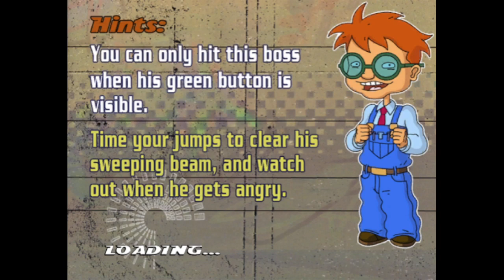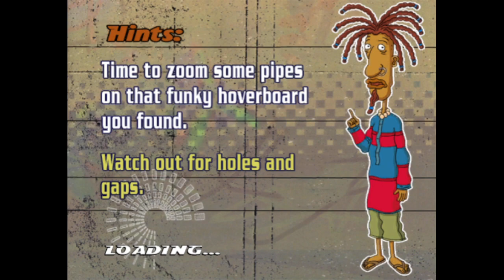Let's Play Rocket Power: Beach Bandits, ep 23: Airtime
Jumping multiple storeys is a little nervewracking with how eager this game is to dish out fall damage.